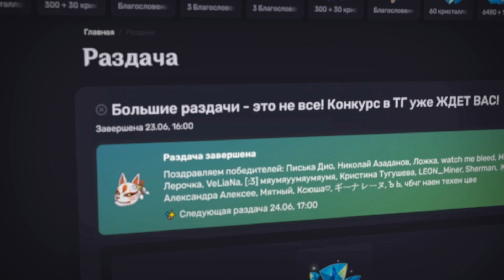Ризли глазами Тейвата / Взаимодействие Ризли с Другими Персонажами Геншина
Сегодня расскажу про Ризли в Геншине эщкерееее

Если дочитали досюда, не забывайте подписываться)